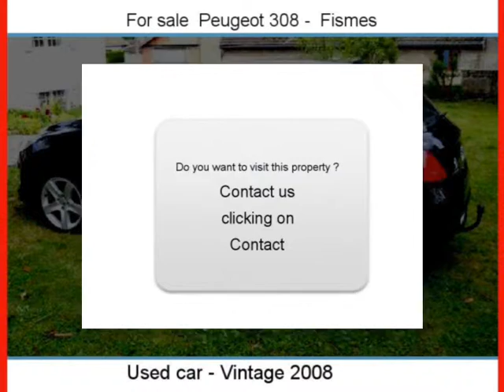Sale one Peugeot 308 Fismes Marne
For sale at  Fismes  Used car Peugeot 308 of 61000 Km.
used motors Autoenvideo : Sale one Peugeot 308  Fismes  Marne